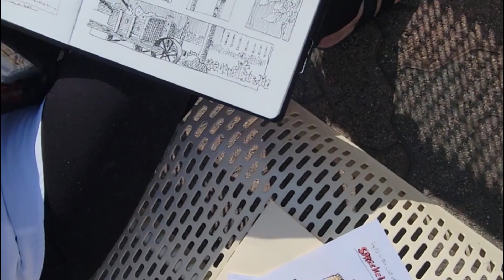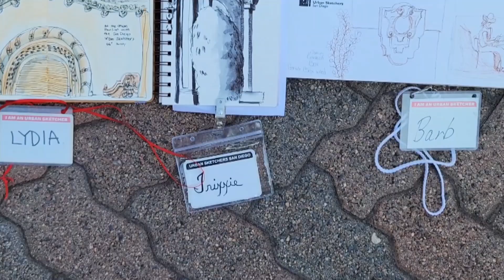USk San Diego at Speckles Organ Pavilion - 2024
A peek into the tools, sketches, and sketchers that participated in the USk San Diego event at the Spreckels Organ Pavilion in Balboa Park, San Diego in October 2024. Music: Watch It, Track Tribe.